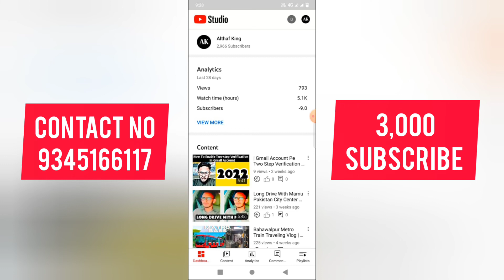⚫YouTube Channel Sale Very Low Price Tamil || Trusted Saler 💯 || Monitization YouTube Channel Sale 🤑